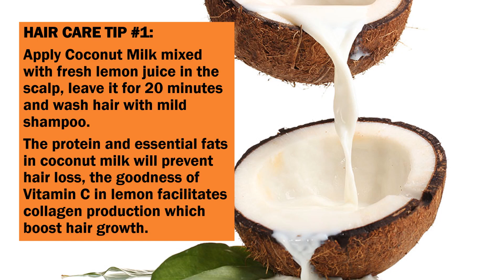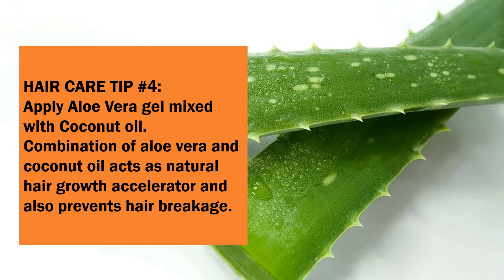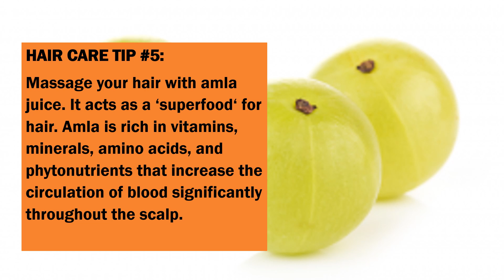Effective Home Remedies: 5 TIPS TO STOP HAIR FALL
EFFECTIVE HOME REMEDY TO STOP HAIR FALL:
HAIR CARE TIP 1:
Coconut Milk and Lemon juice:

Mix half cup of coconut milk with fresh lemon juice(one Lemon) and massage onto the scalp.
Leave for 20 minutes and wash off with mild shampoo.

HAIR CARE TIP 2:
Warm Oil

Warm up the coconut oil to lukewarm. Take it off from the heat.
Apply this warm coconut oil to your scalp and hair.
Leave it for 1 hour. Rinse with water and then use a mild shampoo to wash your hair.
Repeat twice a week for best results.

HAIR CARE TIP 3:
Small onion juice and Lemon juice

Peel about five small onions and extract the juice out of the onion by using a juicer.
Mix this juice with two table spoon of fresh lemon juice and apply the juice to the scalp of the hair roots.

HAIR CARE TIP 4:
Aloe Vera gel and coconut oil

Combine 5 table spoon of aloe Vera gel with 3 table spoon of coconut oil. Start massaging this mixture into your scalp and then work it down to the tips of your hair. Leave it on for about 30 minutes and wash with mild shampoo.

HAIR CARE TIP 5:
Amla Juice

Take 5 fresh amla and squeeze out its juice into a bowl. Apply it directly to your scalp and massage with your fingertips gently. ... Regular application of this hair tonic will nourish your scalp, thereby making hair strands stronger